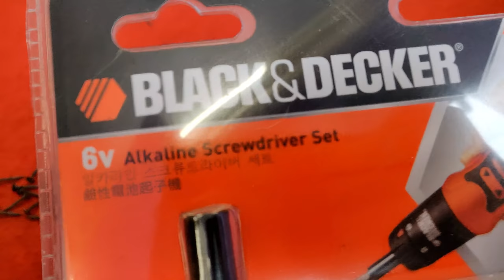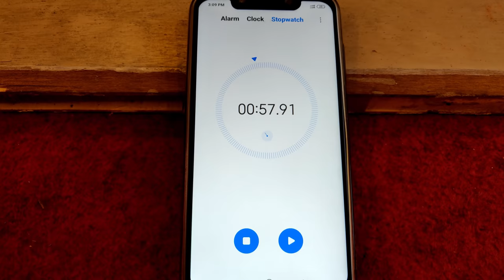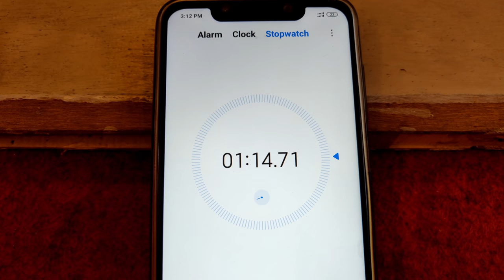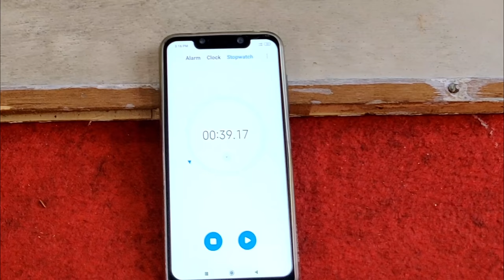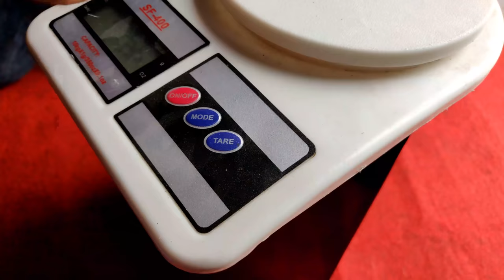₹100 Manual Vs. ₹759** Alkaline Screwdriver || Taparia Vs. Black & Decker A7073 Battery Powered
₹100 Manual  Vs. ₹800 Alkaline Screwdriver . In this Video a going to show a Alkaline Battery Powered Screwdriver .
So if you searching for a good electric screwdriver then this video may be helpful for you .
Unboxing And review of black and decker A7073 screwdriver .

Taparia Combination Screwdriver Set
Rs. 150 on Flipkart
Rs. 190 On Amazon
Another Model

(Paid Link)

Black & Decker A7073 Ratchet Screwdriver Set